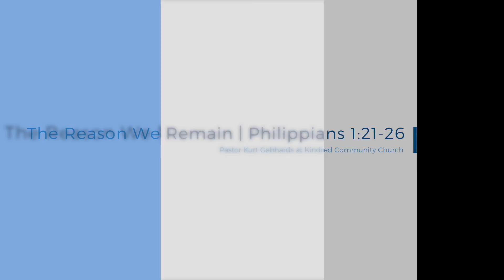The Reason We Remain | Philippians 1:21-26 | Kurt Gebhards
For more teaching & resources from Pastor Philip De Courcy visit: ktt.org or kindredchurch.org

Kindred Community Church Exists to Glorify God by Making and Maturing Disciples of Jesus Christ Throughout the World.